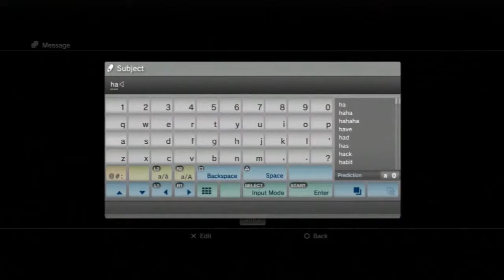A Casual Day On The Battlefield